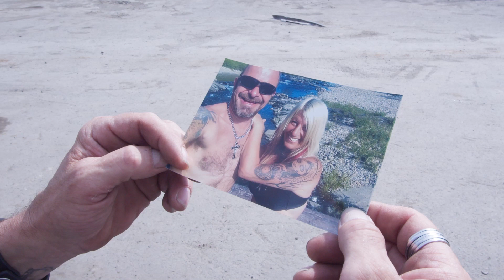FRANCIS FORCIER - DYNAMITE GOODBYE (Official Music Video)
Words and music: Francis Forcier (Official Music Video)
and all digital platforms.

Producer/Réalisateur: Michael Daigle Music
Drums/Batterie: Carl Desrochers
Mix/Mastering: Simon Petraki/Seratone Studio
Production: Furka Médias